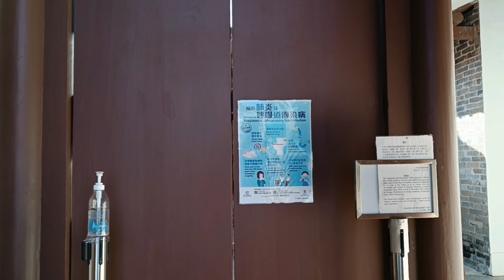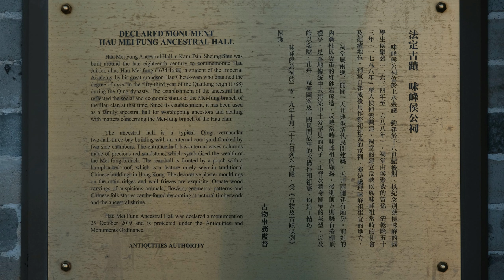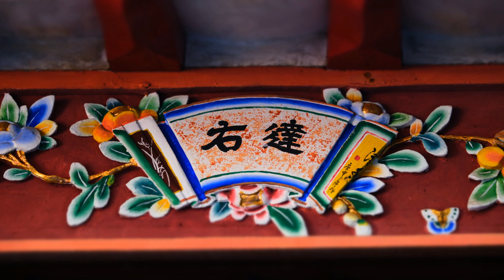香港ぶら散歩 上水金銭村Nov.13.2022